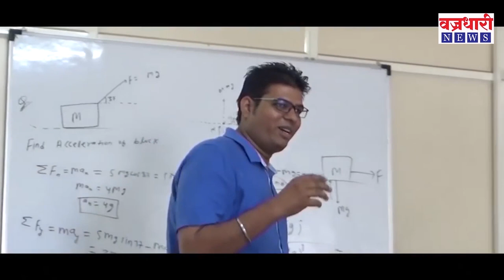विटा नगरपालिकेकडून कोरोना कक्षाची स्थापना ! - मुख्याधिकारी अतुल पाटील